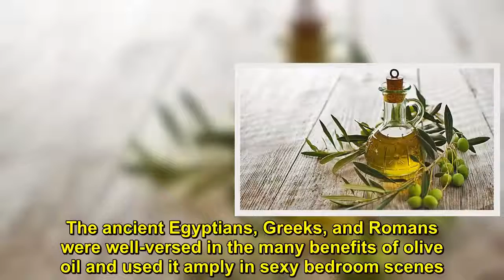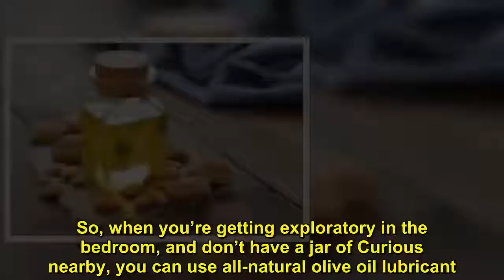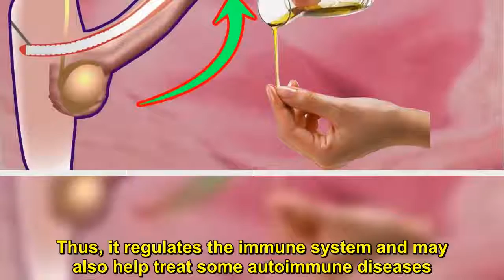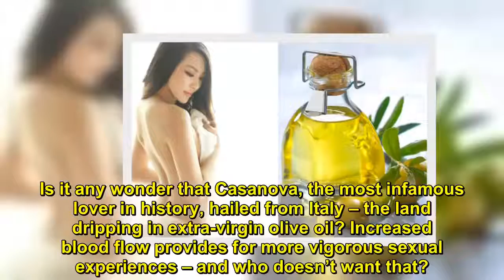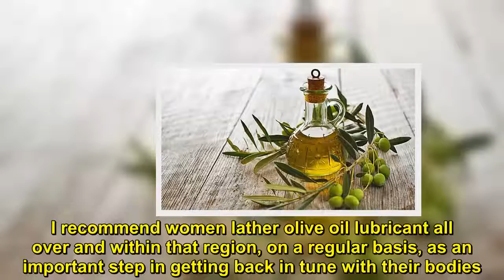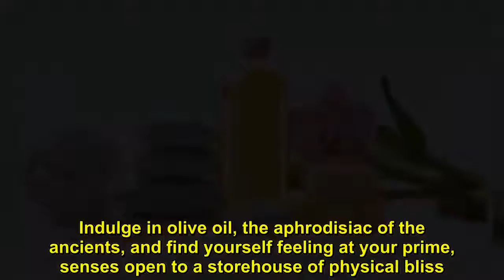6:05 Why Olive Oil good for Men? Benefits of olive oil for sex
Why Olive Oil good for Men? Benefits of olive oil for sex For men as it is for women, the care for .